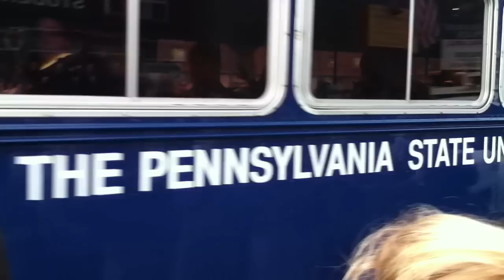Joe Pa Funeral Procession East College Ave. and Shortlidge Rd. by Mclanahans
Joe Paterno's funeral procession down East College Ave. To a legend that will never die and to a man who inspired us all...

*All disrespectful comments will be deleted.